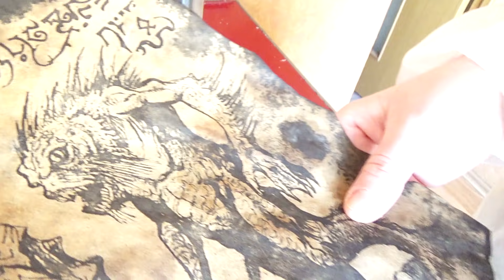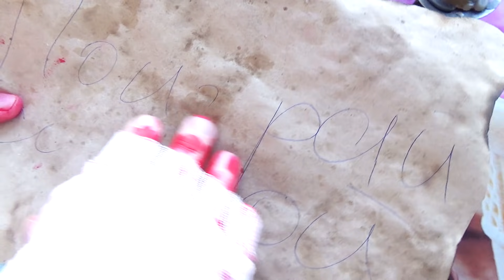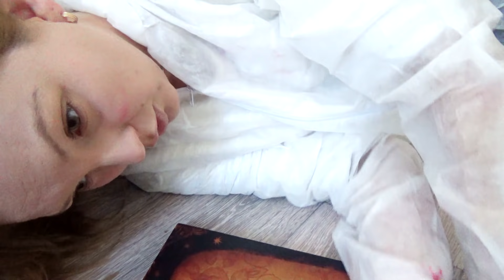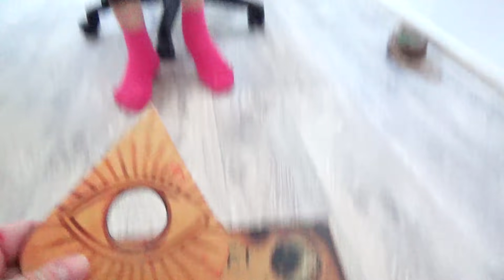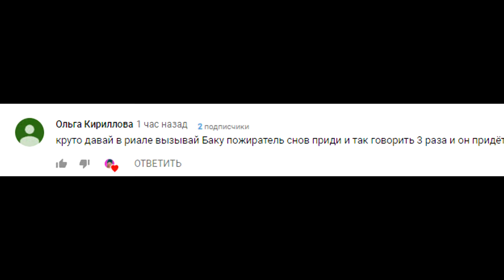ВЫЗЫВАЕМ ДУХОВ В 3 ЧАСА НОЧИ в Доме с Призраками в реальной жизни или это МИСТИКА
ТЕЛЕГРАМ Мой Телеграм ▼▼▼Сериал Ведьма Возвращение▼▼▼

▼Подробное описание ▼

Внимание! Данное видео предназначено для аудитории 13+
Все истории, плод моего воображения и творческого вымысла

Адрес: 440031, г. Пенза а/я 1118